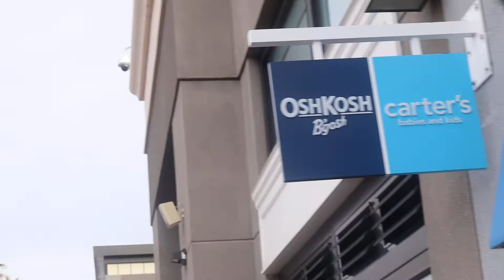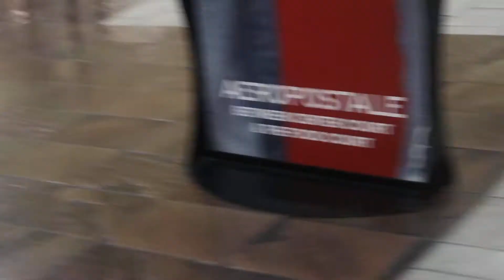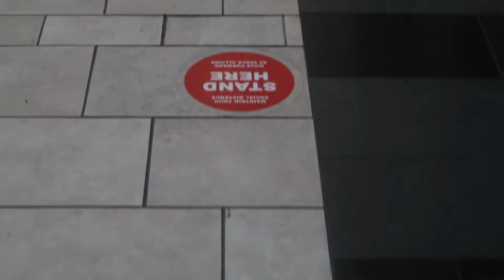vlog o shopping marki iigu horeeyay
my first vlog for shopping